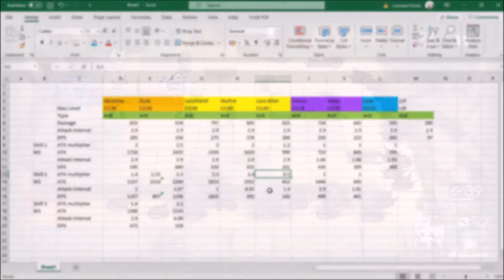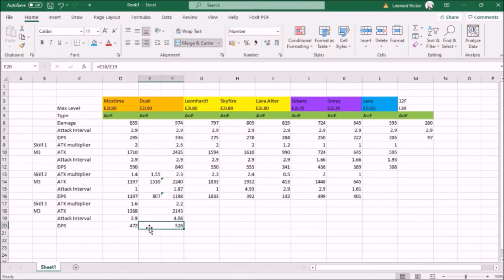Is Mostima overrated? - AoE Casters in Comparison | Arknights Operator Review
Sometimes it is required to re-evaluate previously launched operators. And with the introduction of several AoE casters (such as Dusk as limited operator who is AoE Crowd Control caster as well), it's time to discuss about whether Mostima is overrated or not.

Note: Ifrit is excluded because she could only burn one lane :P

0:00 Intro
1:20 Table
2:43 6-star
3:56 Dusk
5:13 5-star
6:38 4-star
7:07 My opinions
8:14 Outro

Note: This is purely my findings and opinions on Mostima. Any constructive comments are welcomed.

(for comparing stats among operators)